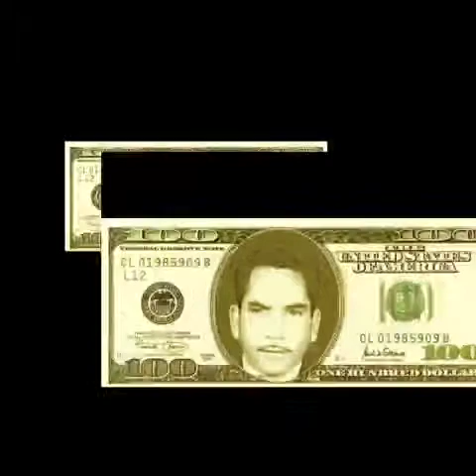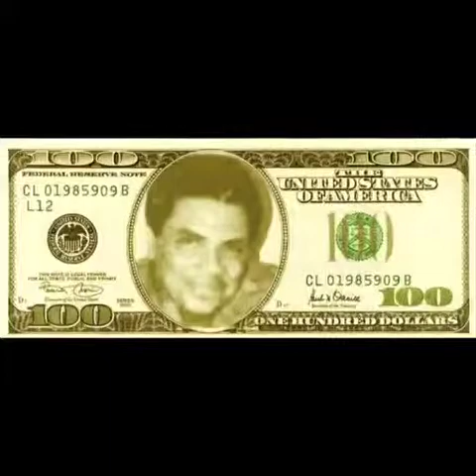TRIO LOS SUBLIMES,temas; el mar y el cielo, Odiame por piedad.🎸🎼🎸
Antonio Maria Jose Concha y Carlos Cespedes :~}